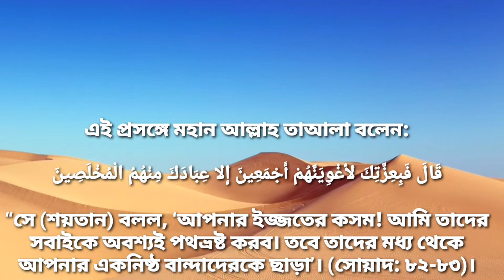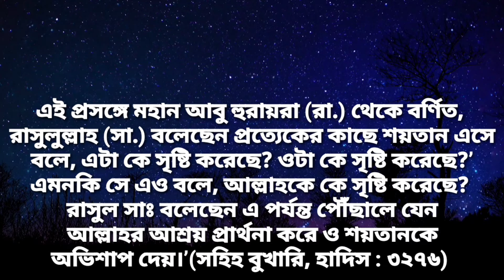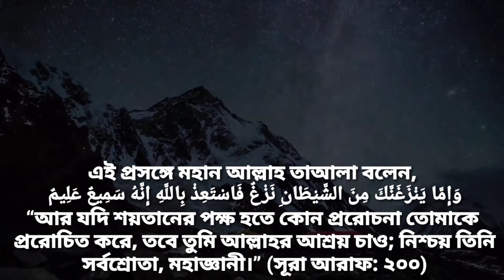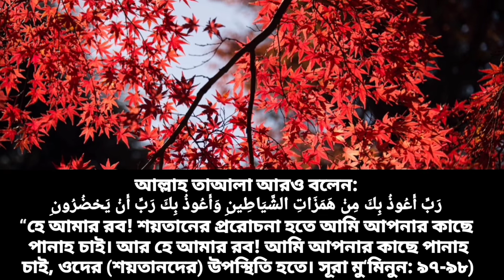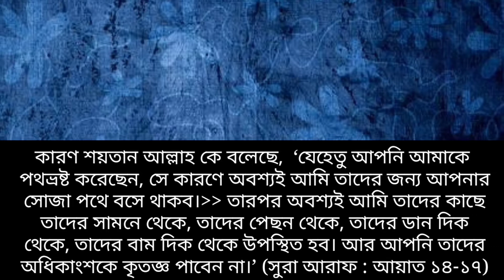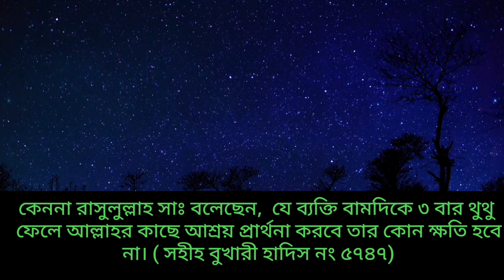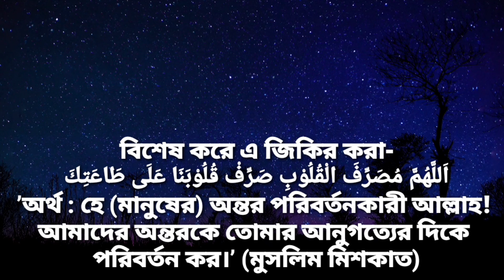শয়তানের ওয়াসওয়াসা থেকে বাঁচার উপায়।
অনেক সময় দেখা যায়, কারণে-অকারণে মানুষের মন দ্বিধাদ্বন্দ্ব কিংবা ওয়াসওয়াসায় প্রচণ্ডভাবে আক্রান্ত হয়। নামাজ-রোজা, জিকির-আজকারসহ কোনো ইবাদতেই মন বসে না।

আবার নামাজ-রোজা বা ইবাদত-বন্দেগি করলে মনে হয় যে, কোথাও ভুল হয়েছে বা সঠিকভাবে তা আদায় হয়নি। মনের মধ্যে ইবাদতের বিভিন্ন বিষয়ে সন্দেহের উদ্রেক হয়।

অনেক সময় ভালোভাবে ইবাদত-বন্দেগির চলমান প্রক্রিয়ায় হঠাৎ করে ধীরগতি কিংবা অলসতা দেখা দেয়। ধর্মীয় উপাসনার বিপরীতে অন্যায় কাজের দিকেই মন ধাবিত হতে চায়। কোনো নসিহতও মন গ্রহণ করতে চায় না।

এসব ক্ষেত্রে শয়তানের ওয়াসওয়াসা বা কুমন্ত্রণা মারাত্মকভাবে চেপে বসে। যে কারণে মুমিন মুসলমান জীবনের প্রতিটি ক্ষেত্রেই নানান দ্বিধাদ্বন্দ্বে জড়িয়ে পড়ে। প্রতিটি কাজেই ওয়াসওয়াসার তৈরি হয়।

শয়তানের ধোঁকা থেকে মুক্তির তিন উপায় সম্পর্কে জেনে নিন।